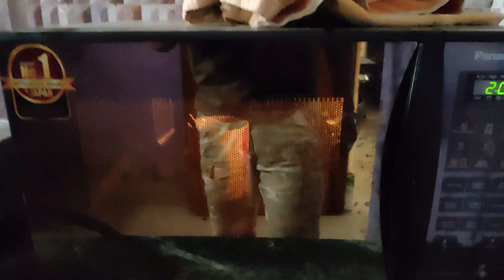best back workout // I am back 💪 //Abhirup Adhikary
this is my back workout routine

first set _Lat pulldown 4 set _10RP
Second set_ dumbbell drawing 4set _10RP
third set_Barbell drawing workout 4set_10RP
fourth  set_ cable drawing 4_set_10RP
fifth set_deadlift _4set_7RP.

timer_________
00:00 video start
01:38 start workout
03:09 end workout
04:31  Masti wala video
08:20 video and